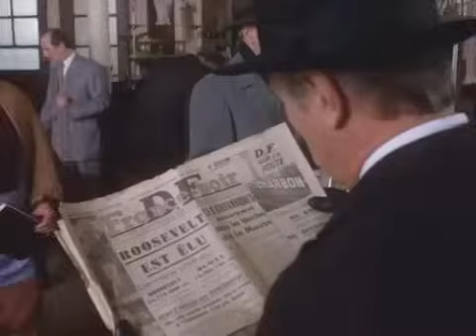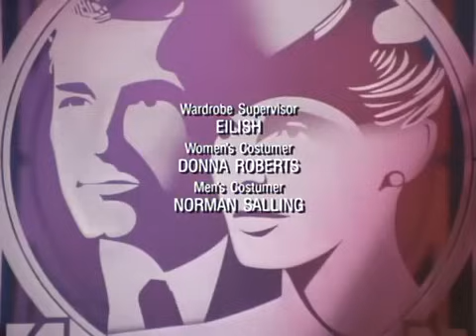Crossings 1986 part 2 of 3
Crossings 1986
Crossings 1986
part 2 of 3part 2 Crossings 1986 part 2 of 3of 3